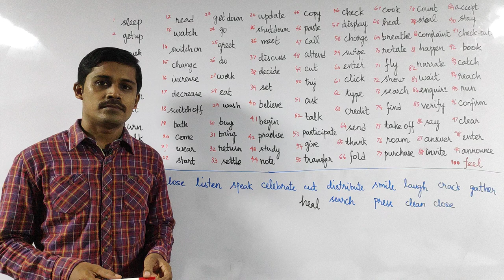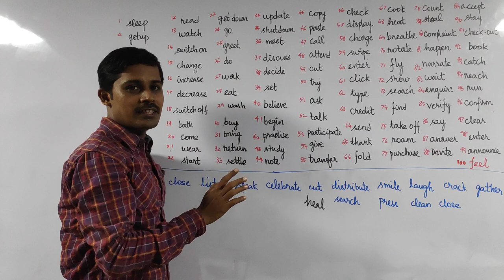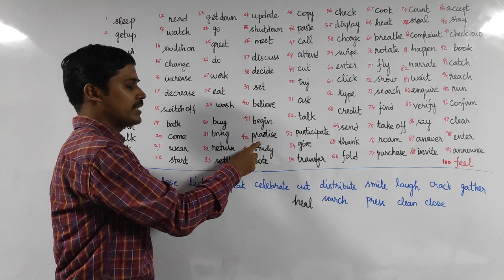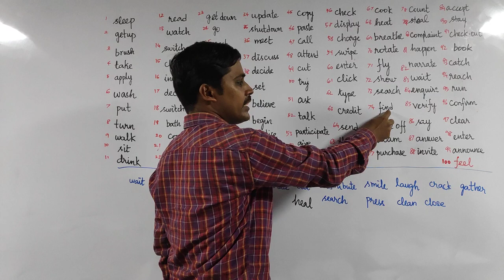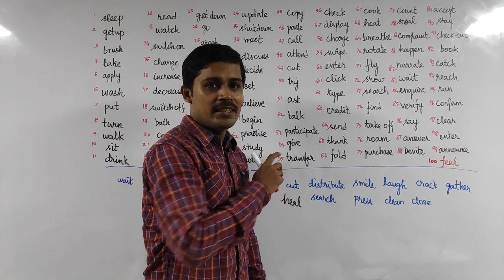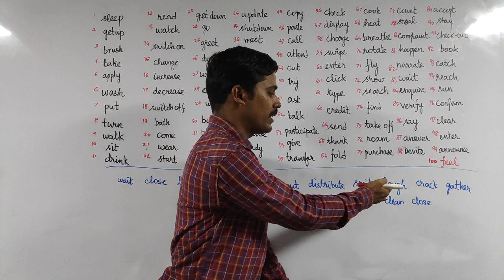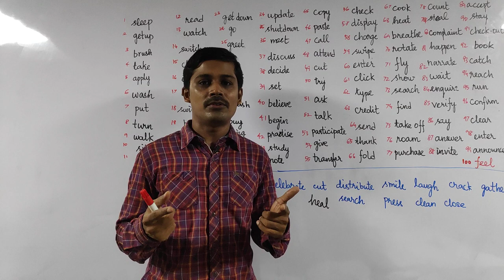இங்கிலீஷ் பேசலாம் வாங்க - Part 1 - Spoken English through Tamil - Payilagam - Muthuramalingam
From Tamil Medium?  Having rural back ground?  No Degree?  Fear On English?  Dont worry!

 Learn English through Tamil here.  Don't worry about learning new words in English!  Here our trainer Mr. Muthuramalingam proves that already you know English very well.  He demonstrates 100 english words which you know already.

PLgWpUXNR_WCeDqlTC2wz5-YpF0ByBT_mZ